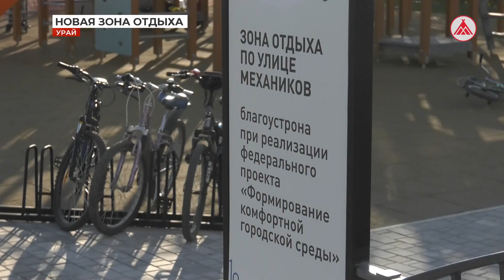Новое место притяжения горожан в Урае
Новое место притяжения горожан появилось в Урае. В частом жилом секторе города на улице Механиков работает многофункциональное пространство для отдыха всей семьёй.